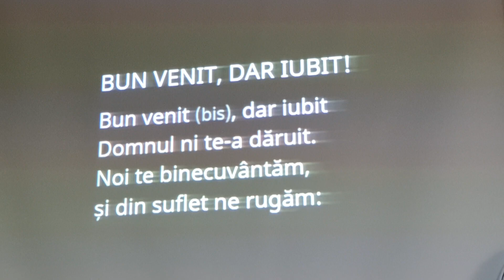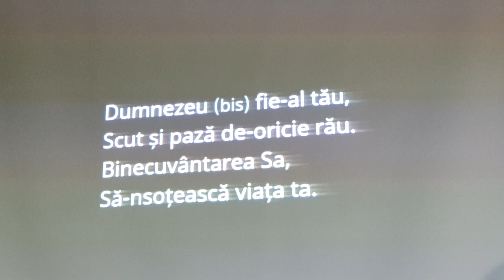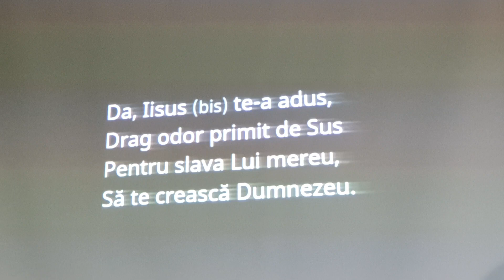Cântarea "Bun venit, dar iubit" - Oastea Domnului Matca (Adunare de botez)